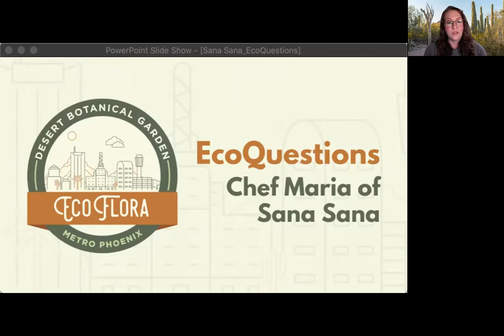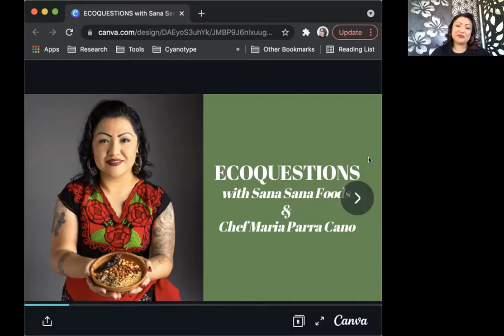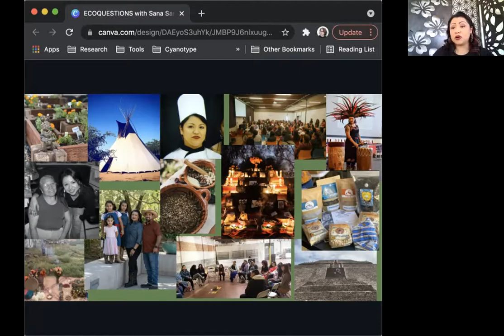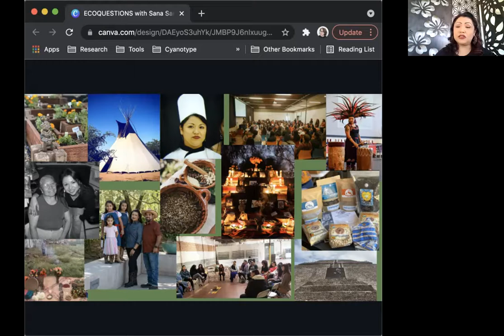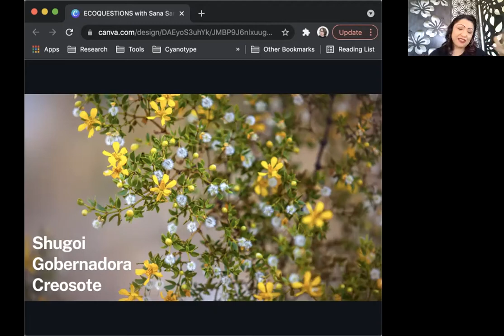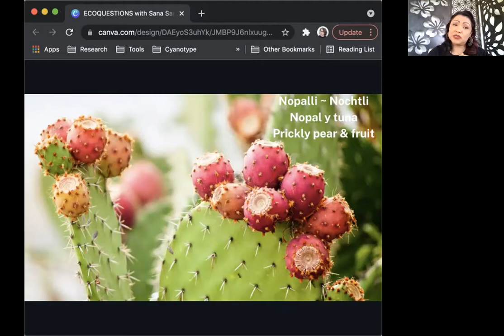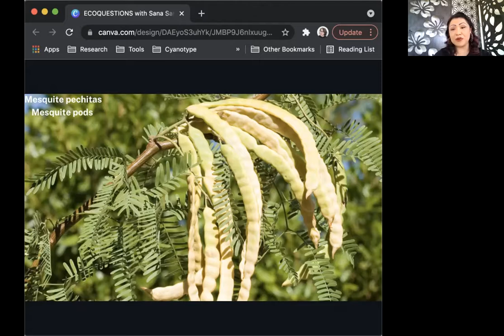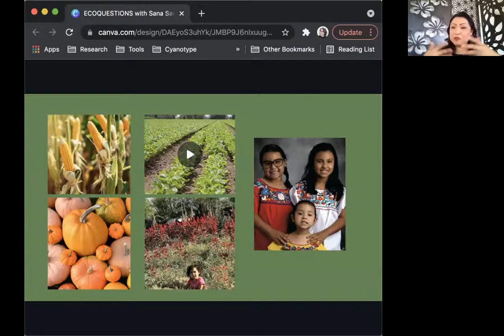EcoQuestions with Chef Maria of Sana Sana Foods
In this EcoQuestions session we hear from Chef Maria Parra Cano of Sana Sana Foods.

Maria is a Xicana Indigena born in Phoenix, Arizona with her lineages stemming from the Mexica People from Texcoco, Mexico & Raramuri People from Cuauhtemoc, Chihuahua. Maria's work is a restorative movement aimed at healing Indigenous communities, assisting relatives in reversing diseases like diabetes & hypertension, healing our bodies from birth, using food as medicine, and paying tribute to her mami all while being in the kitchen with Sana Sana Foods & supporting the community. Maria was taught to cook at a very young age by her mami, Maria Cristina Parra Martinez, and learned about Indigenous cuisines from Central and Southern Mexico. Maria received her undergraduate degree from Arizona State University in Non-Profit Administration & Sociology, her MBA with an emphasis in Finance from Grand Canyon University, and a culinary arts degree from Scottsdale Culinary Institute - Le Cordon Bleu.

EcoQuestions are presentations and Q&A sessions with scientists, experts or community members focused on the monthly EcoQuest topic.